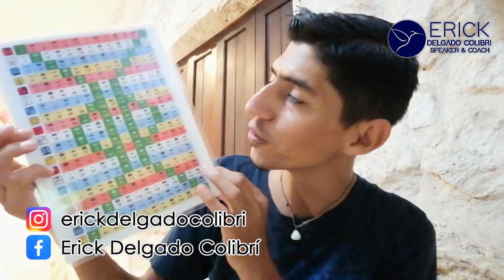Tormenta Eléctica Azul - 04 Septiembre 2020 || Kin 159 Calendario 13 Lunas (Blue Electric Strom)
Si te gustaría cooperar conmigo para que este canal tenga cada vez mejor contenido puedes hacer un donativo al siguiente enlace:

"El hombre bueno dice cosas buenas, porque el bien está en su corazón, el hombre malo dice cosas malas porque el mal esta en su corazón, pues de la abundancia del corazón habla la boca."

"Sólo con el corazón se puede ver bien, lo esencial es invisible a los ojos."